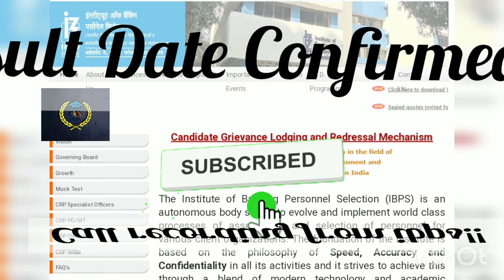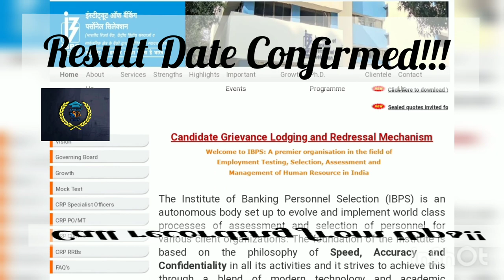Result Date Confirmed Officially | Call Recording From IBPS | IBPS PO | IBPS CLERK